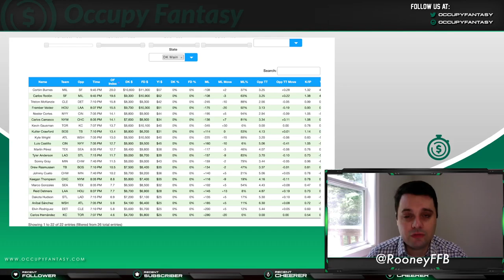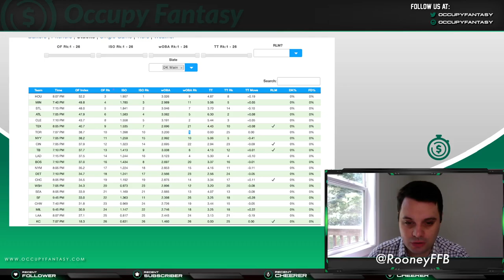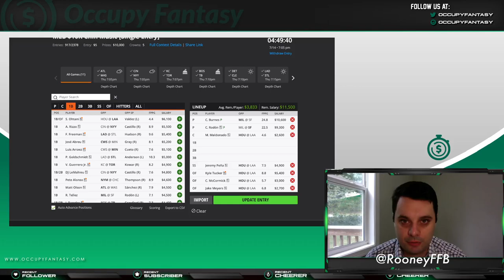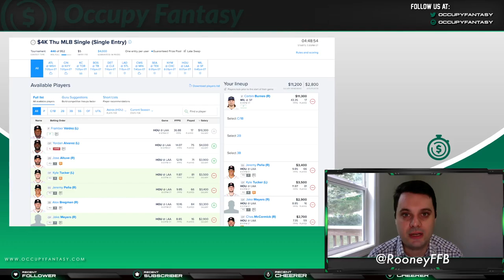MLB DFS PICKS! Thursday, July 14th Main Slate - Lineup Strategy for FanDuel, DraftKings, & Yahoo!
Our MLB writer Chris Rooney provides our picks and strategies for tonight's MLB DFS main slate on FanDuel, DraftKings, and Yahoo! using the tools at Occupy Fantasy.

*Live in a legal sports betting state*
🏦 Sign up for sportsbooks using our links for free bets & deposit bonuses